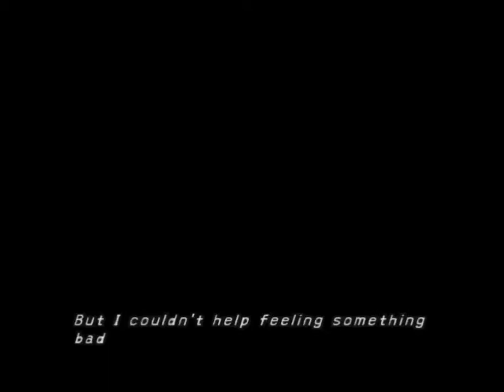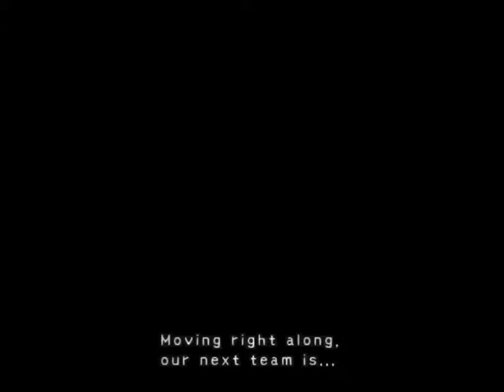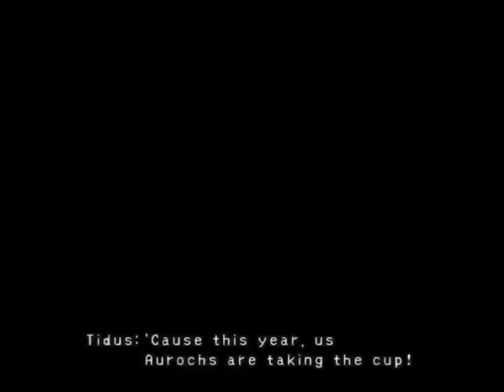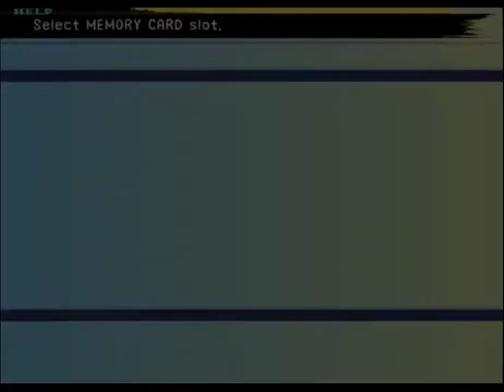BLIND - FFX - Part 11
BLIND - FFX (the original) just for funsies
Screw it, I am playing FFX again today!

Orig, Stream Date: March 23, 2014
Game: Final Fantasy X (PS2 emulator)